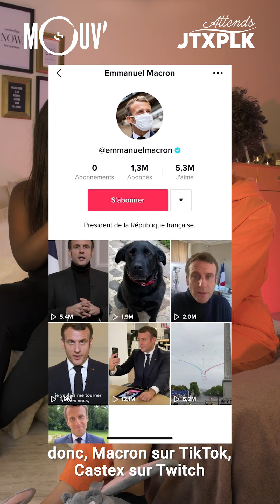Attends JTXPLK : Twitch, la nouvelle télé ?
Laure explique à sa copine Amélie l'univers de la plateforme de streaming Twitch.

Avec Attends JTXPLK, Laure Fornier revient sur un sujet d'actu ou de société